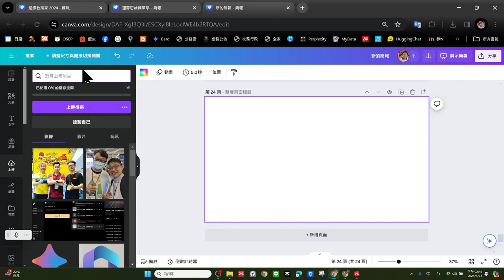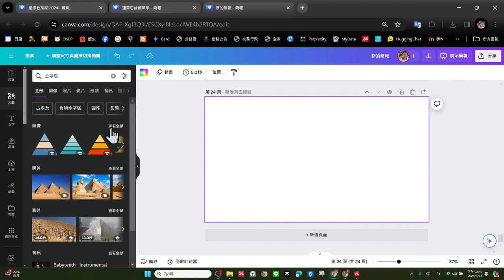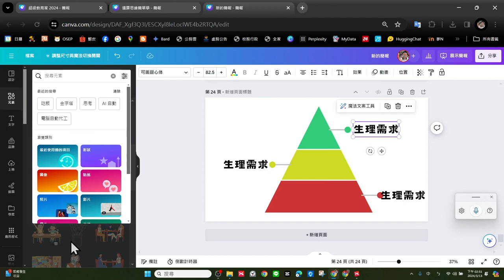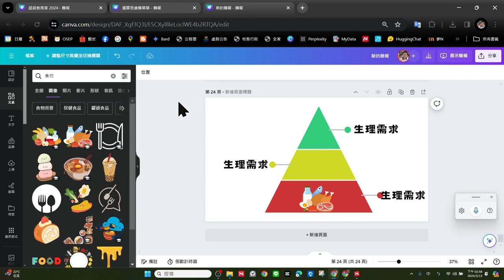Canva春日到校-0314-12-概念圖製作